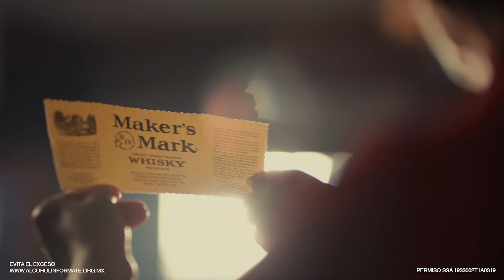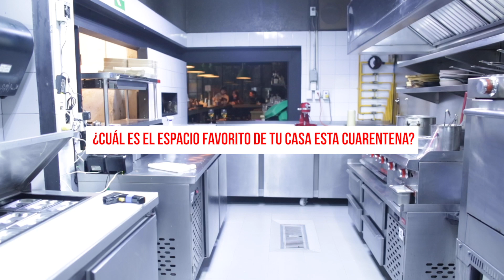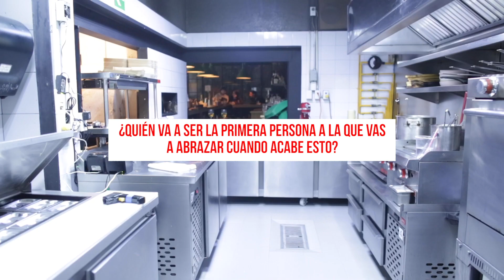ITACATE TONALÁ: PIZZA FÉLIX